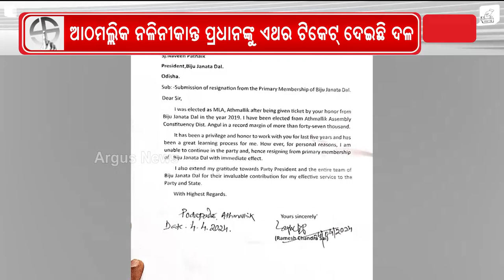ମୋତେ ଅଣଦେଖା କରିବାରୁ ବିଜେଡ଼ି ଛାଡିଛି || Ramesh Sai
ମୋତେ ଅଣଦେଖା କରିବାରୁ ବିଜେଡ଼ି ଛାଡିଛି: ରମେଶ ଚନ୍ଦ୍ର ସାଏ, ଆଠମଲ୍ଲିକ ବିଧାୟକ ।